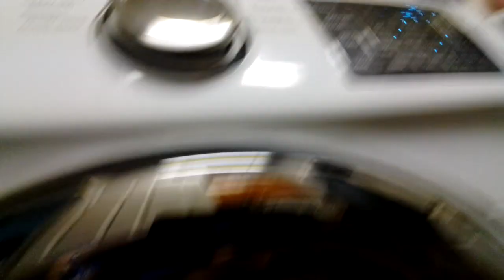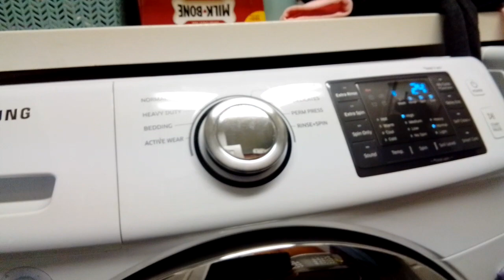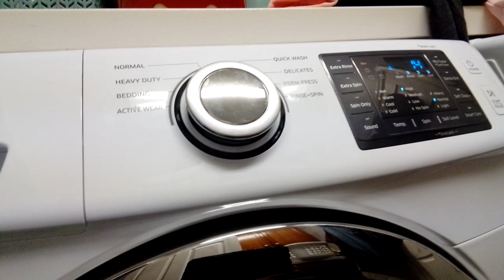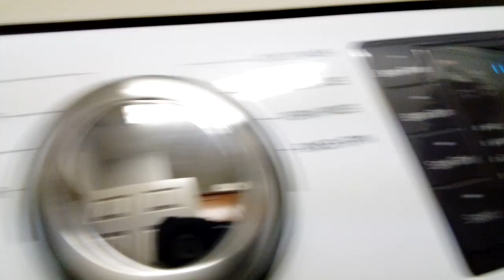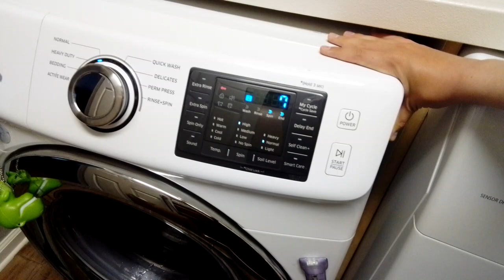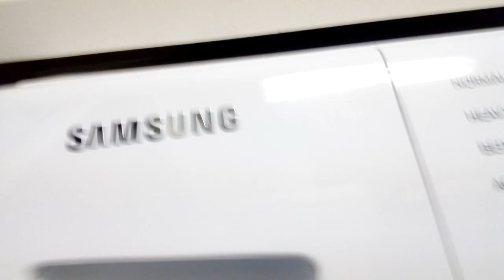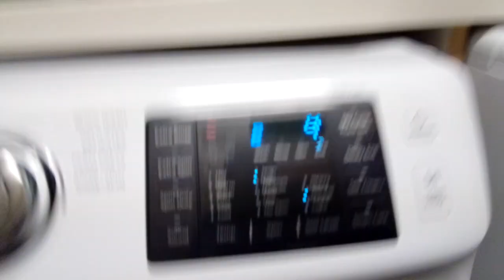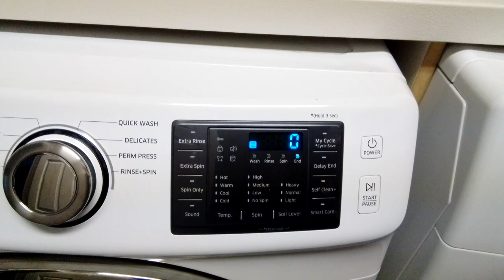Samsung WF45N5300AW mixed load with crazy unbalanced spins!